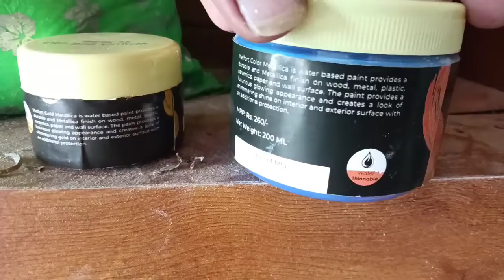सबसे ज्यादा रेट और ज्यादा सुंदर बाली पेंट||Which Paint Is Most Beutyfull And More Prices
सबसे ज्यादा रेट और ज्यादा सुंदर बाली पेंट||Which Paint Is More Price And Most Beutyfull

Hello dosto main Madhaba .Humara video dekhene ke liye dhanya baad Paint Releted kuch quiry hai 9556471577 pe sampark kare dhanya baad

Dosto ajj ki is video me main bataya hai ki sabse jyada aur khub surat paint ke bare main .l hope app ko ye video bahut pasand ayegi thank u so much

Youtube query:-
exterior paint
outside paint
ghar ke bahar kaunsa colour kare
exterior paint
bahar ke liye paint
Asian paint
outside asian paint